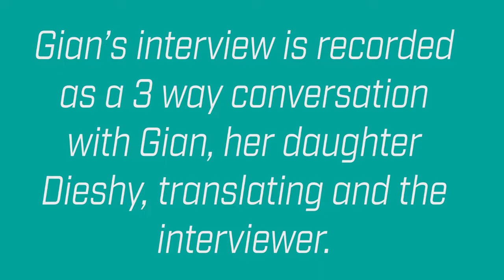Gian's story, with her daughter Dieshy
Gian talks to us through her daughter Dieshy about her life India brought up by her Grandmother. She remembers the horrors of partition and following her husband to the UK. She talks of community her life and how hard it was when she arrived. How proud she is of her children, grandchildren and great grandchildren.